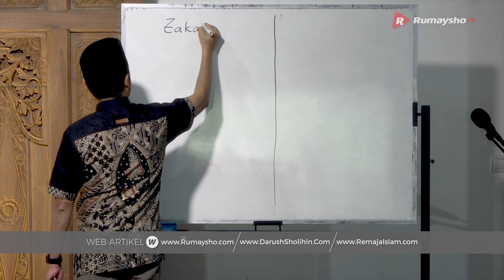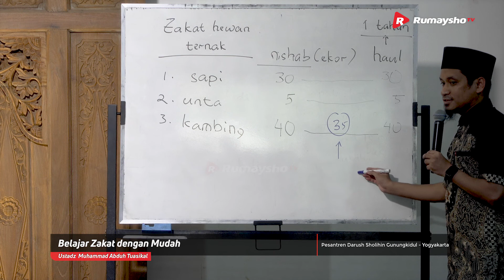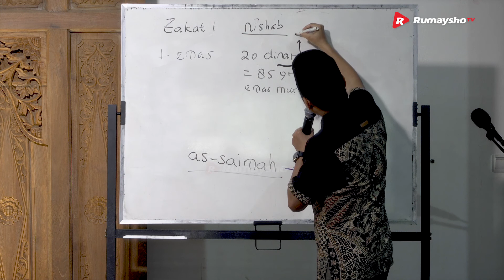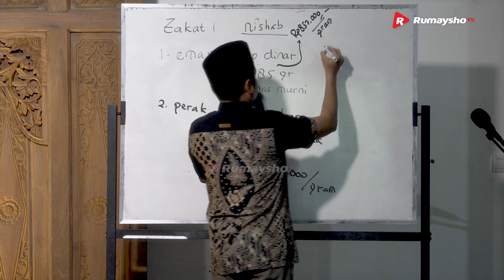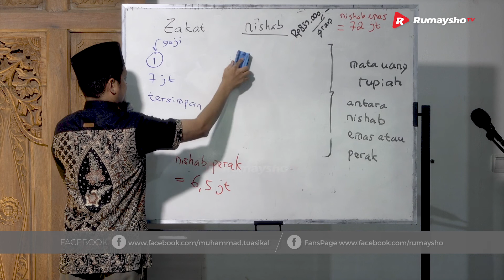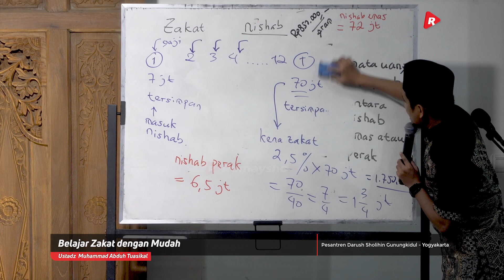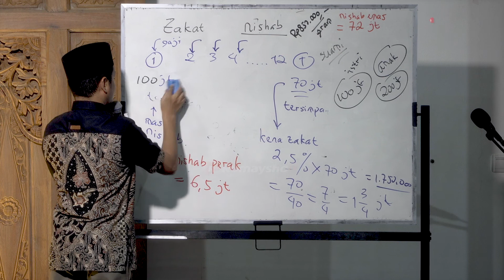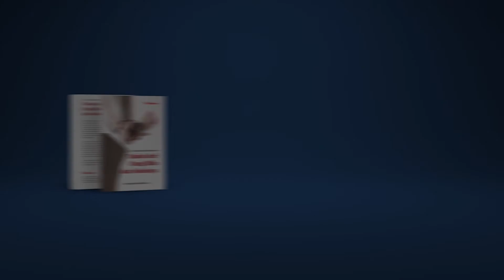Kajian Muslimah : Belajar Zakat dengan Mudah - Ustadz M Abduh Tuasikal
Bagaimana cara menghitung zakat peternakan?

Jika kita orang yang memiliki usaha peternakan, apalagi peternakan sapi atau kambing, maka sudah menjadi kewajiban untuk mempelajari zakat peternakan kambing atau zakat ternak sapi. Karena sapi dan kambing adalah dua hewan dari empat yang dikenai zakat atasnya dengan ketentuan tertentu.

Bagaimana ketentuan dan syarat apa saja yang harus terpenuhi, hingga zakat peternakan atau zakat hewan ternak harus ditunaikan? Kita simak penjelasan Ustadz M Abduh Tuasikal diatas.

Semoga bermanfaat. Baarakallahu fikum.